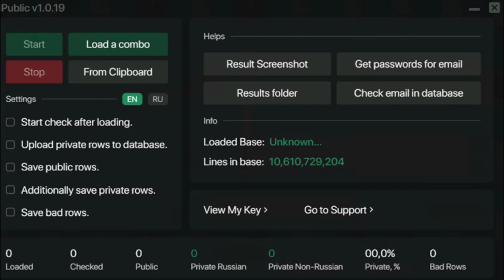Private Combolists Check Privacy